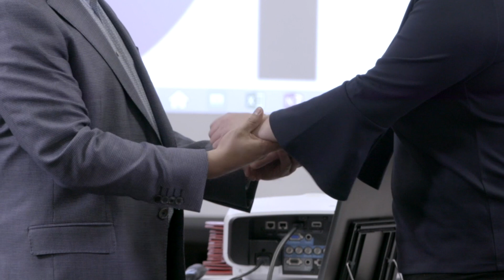Muscle Testing for Beginners | Hands-On Techniques for Feet, Arms, and Hands | Level 1 Class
Welcome to Day 1 of our Introduction to Muscle Testing Level 1 Class! In this video, we dive into practical, hands-on muscle testing techniques for various body parts, including feet, arms, hands, and fingers. Learn how to observe differences in arm and leg length through simple yet effective methods. Whether you're a practitioner or just starting, this beginner-friendly session will help you relax, observe, and apply muscle testing with ease. Follow along with a partner and practice these techniques to enhance your understanding. Don't miss this foundational guide to muscle testing!